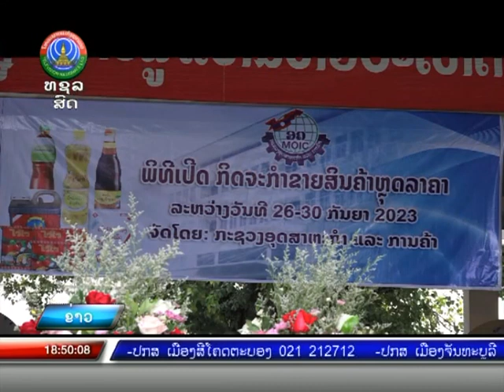ເລີ່ມຈໍາໜ່າຍສິນຄ້າຫຼຸດລາຄາຕາມນະໂຍບາຍ 19/ກມສພ ຢູ່ນະຄອນຫຼວງ [26-06-2023]